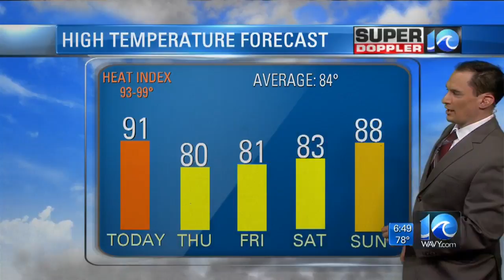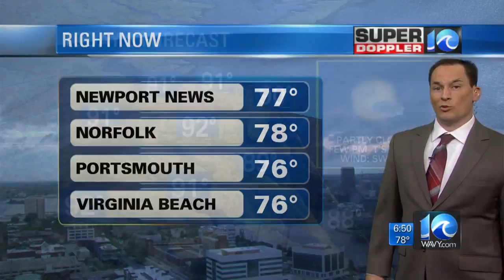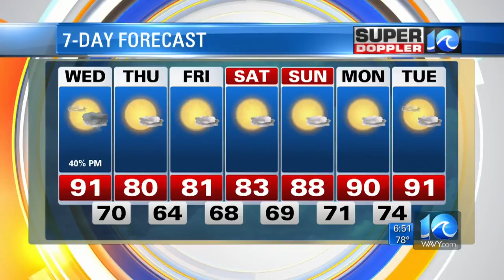Super Doppler 10 Morning Report (Aug. 22)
Jeremy Wheeler looks at a marginal risk for severe weather for Wednesday, Aug. 22, 2018.